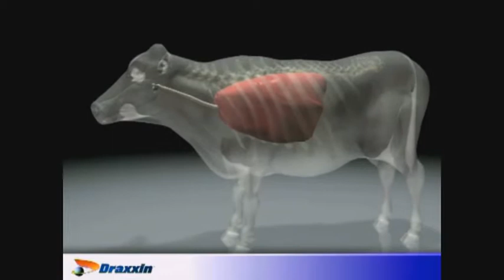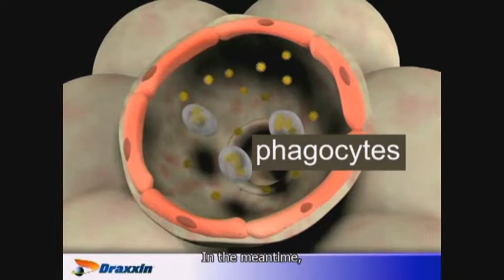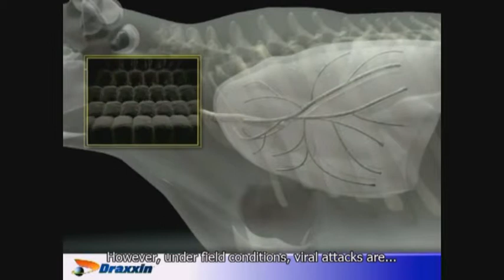دوره حساسیت داروی درکسین | draxxin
درکسین | Draxxin در درمان و جلوگیری از بیماری های تنفسی ناشی از مانهیمیا (پاستورلا)همولیتیکا, پاستورلا مولتوسیدا, هیستوفیلوس سومنی و مایکوپلاسما بویس و برای درمان عفونت قرنیه ملتحمه ای گاوها(IBK) ناشی از مورکسلا بویس حساس به تولاترومایسین استفاده می شود.